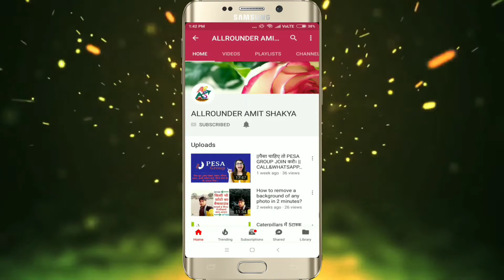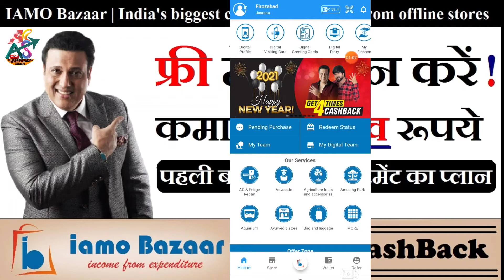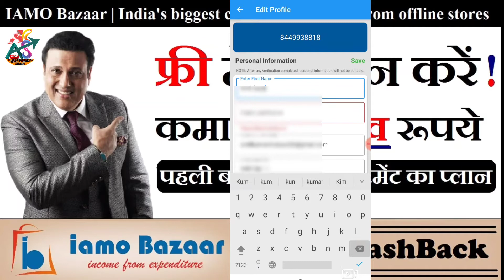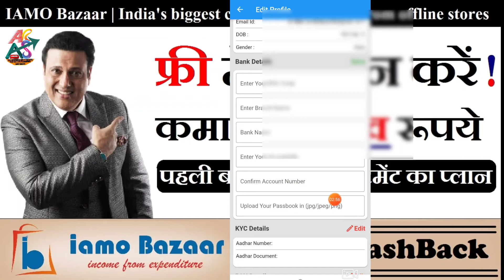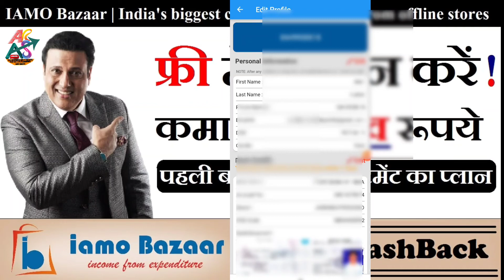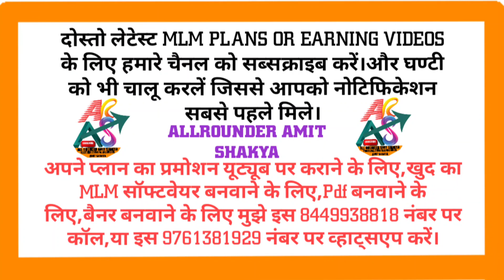IAMOBAZAR me KYC Kaise kren? iamo bazar se free me paisa kmaaye|IAMOBAZAR app link description me he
full plan and joining procces video🖕🖕
Iamo bazaar | IAMO bazaar full plan | iamo bazaar full details | iamo | iamo bazaar se paisa kaise kamaye

Per refar 👉5₹
5 leval income plan

FREE FRER ME INCOME KARE IAMO BAZAR ME
*📢📢⚡All India ke top lider Iamo me top I'd lgakr work krna start krdo  dosto 100% legal pp plan hai⚡*

*IAMO 🛍BUSINESS PLAN*
*📢📢⚡Ji hai iamo company free me lakho Rupa kamane Ka Moka de rhi hai dosto free me referral income de rhi hai vo BHI instaint⚡*

*⚡Bina ek rupya kharch kiye*
*100000rupya kma skte hai dosto ese chhota na smjho mall91me logo ne ledero ne daily Ka lakho kamaya hai or iamo to daily instaint de rhi h⚡*
*Free Registration 📢🇮​🇦​🇲​🇴​🛍🇧​🇦​🇿​🇦​🇦​🇷​

*IAMO 🛍BUSINESS PLAN*

*🎯Level 1 me 5rupya*  *100Team* *=500rs*
*🎯Level 2 me 4rupya*  *1000Team* *=4000rs*
*🎯Level 3 me 3 rupya* *10000Team* *=30000rs*
*🎯Level 4 me 2 rupya* *100000Team*  *=200000rs*
*🎯Level 5 me 1rupya*  *1000000Team* *=1000000rs*

*100000rupya kma skte hai dosto ese chhota na smjho mall91me logo ne ledero ne daily Ka lakho kamaya hai or iamo to daily instaint de rhi h⚡*

iamo bazaar business plan tamil
iamo bazaar payment proof

Message me 👍👍